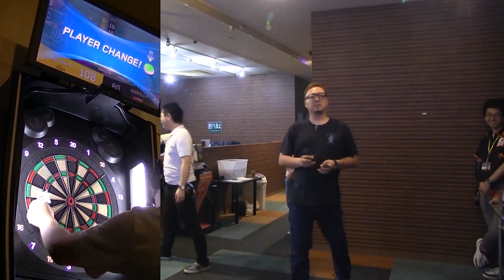【2018.7.24】ids Challenge【浅田斉吾プロ】チャレンジマッチ-GUEST:SEIGO ASADA-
２０１８年７月２４日アイカフェ仙台中山店で行われたids Challenge。ゲストは浅田斉吾プロです。
チャレンジマッチの風景を撮影しました。

とても優しく人当たりの良さがにじみ出ていた浅田プロに皆さん終始笑顔でした。

※イベント前にユニフォームが汚れてしまうハプニングがあり、Tシャツでのイベントとなりました。

質問コーナーの動画はこちらです。